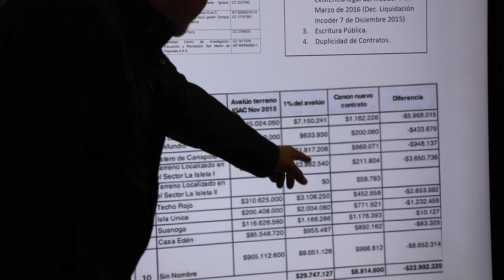Presentamos primera demanda para recuperar diez baldíos en Islas del Rosario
La Agencia Nacional de Tierras- ANT, avanza en el proceso para la recuperación de los baldíos reservados de la Nación del Archipiélago Nuestra Señora del Rosario, por lo que presentó la primera demanda que busca la anulación de 10 contratos de arrendamiento y pidió al Tribunal Administrativo de Bolívar que, como medida cautelar de urgencia, permita la recuperación material de los predios.